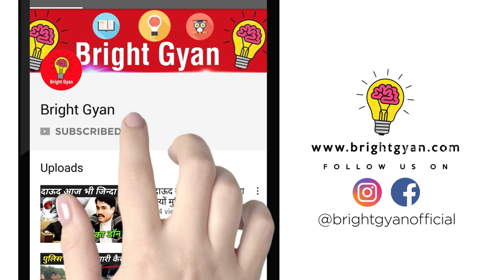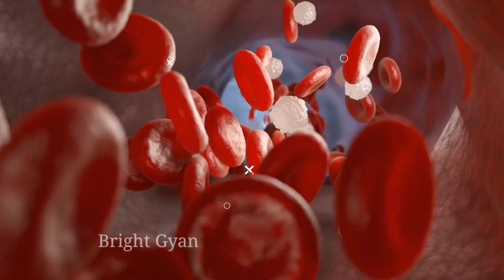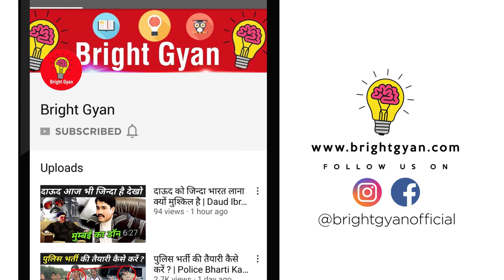इस साँप से बचकर रहना वरना मौत पक्की है | Dangerous Snake Bite | Bright Gyan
animals that can't die
animals that kill lions
dangerous snake video
dangerous snake in india

today in this video see about dangerous snake bite top trending topic in hindi also see animals that can't die and dangerous snake video full explanation in hindi

If you suspect a snake bite: Immediately move away from the area where the bite occurred. If the snake is still attached use a stick or tool to make it let go. Sea snake victims need to be moved to dry land to avoid drowning.

Queries Solved :-
dangerous snake rescue
dangerous snake movie
dangerous snake catching
dangerous snake catch by hand

What happen if a snake bite you?
Most snake bites can cause pain and swelling around the bite. Those that are venomous may also cause fever, a headache, convulsions, and numbness. However, these symptoms can also occur due to intense fear following the bite. Bites can cause an allergic reaction in some people, which may include anaphylaxis